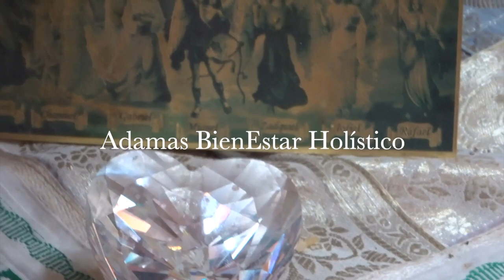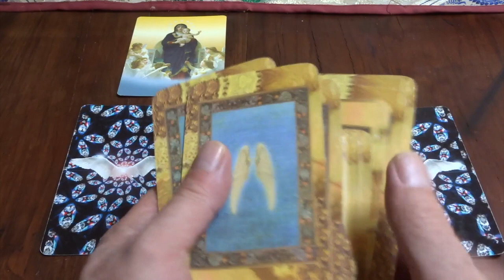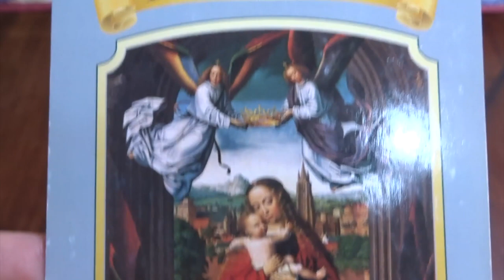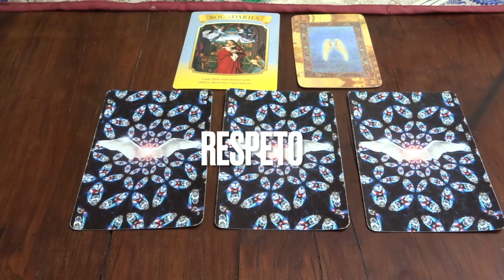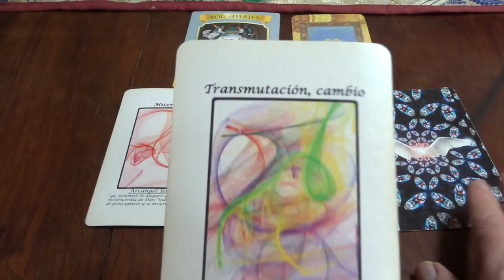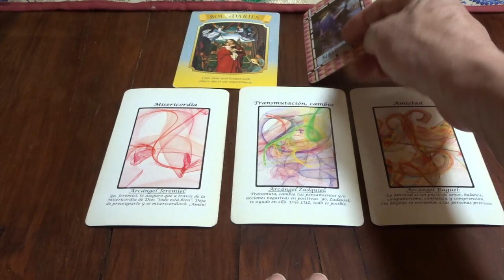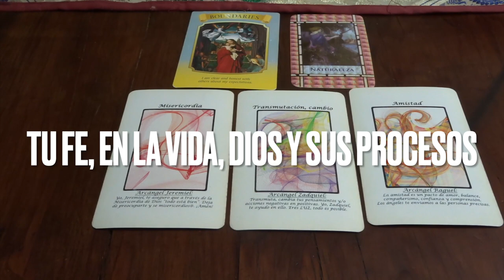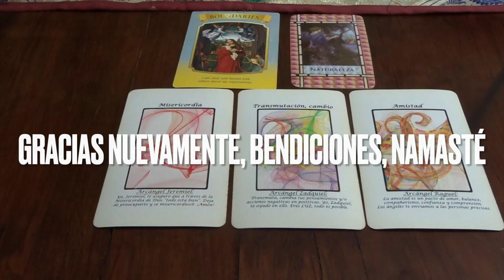Oráculo de ángeles del 15 al 21 de abril del 2024 / Adamas - BienEstar Holístico canal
ORÁCULO O LECTURA:

Mensaje general de la Virgen María: límites.

Lunes y martes: arcángel Jeremiel: misericordia.

Miércoles y Jueves: arcángel Zadquiel: transmutación, cambio.

Viernes, sábado y domingo: arcángel Raguel: amistad.

Carta adicional para todos nosotros, en especial, para los que cumplen años o celebran algo: naturaleza.

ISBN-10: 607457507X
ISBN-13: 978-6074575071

¡ Infinitas GRACIAs !